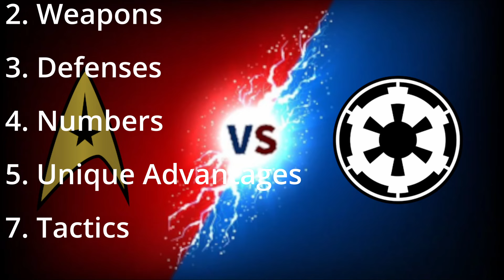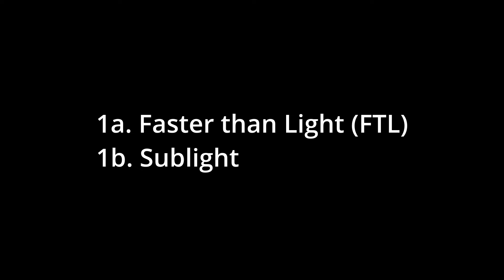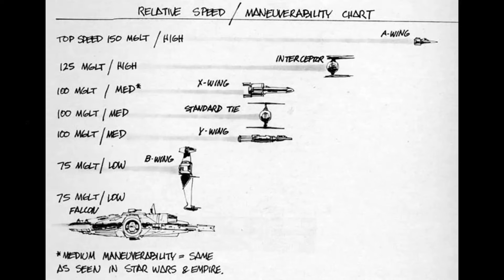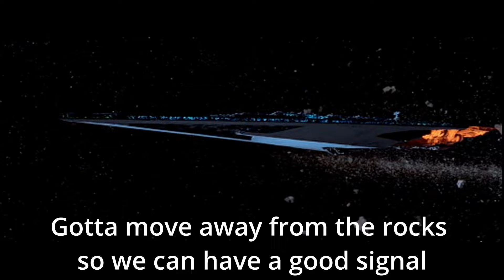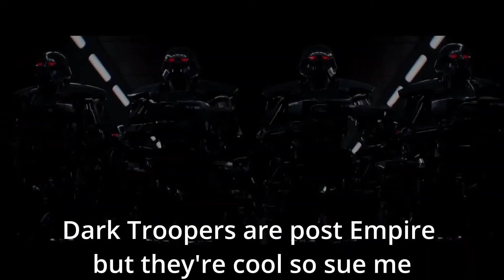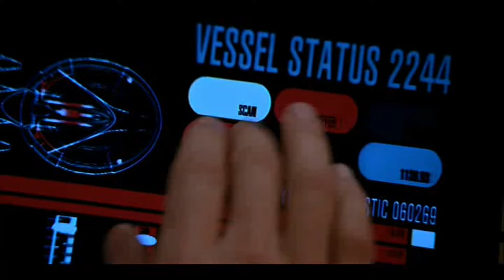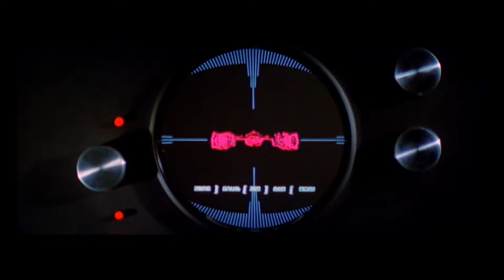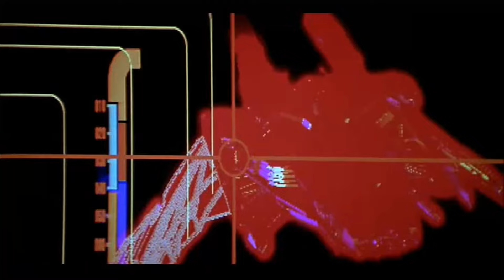Star Trek vs Star Wars Full Breakdown with NEW INFO!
I tackled the Star Trek vs Star Wars debate as my first series on this channel but got a lot of great feedback about things I'd overlooked or underestimated so I'm revisiting the subject in a supercut video that combines all my normal sections into a single long-form video with the benefit of all the comments y'all made! Enjoy!

See Wookiepedia and Star Trek wiki for other ship stats.